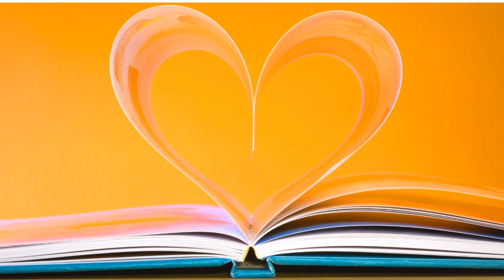Prix des Incorruptibles en 4ème E : Comment je suis devenue un robot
Salomé et Justine, deux élèves de quatrième au collège Panchon à Arsac, vous présentent le roman "Comment je suis devenue un robot" de Nadia Coste, qui est sélectionné pour le prix des Incorruptibles 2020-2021.